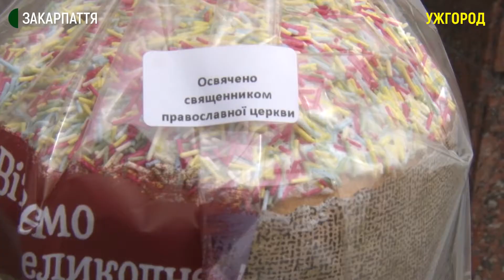250 пасок вдень випікають та освячують в супермаркеті Ужгорода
250 пасок вдень випікають та освячують в супермаркеті Ужгорода. Про це розповів заступник керуючого магазином Андрій Сусол. За його словами, почали випікати паски 9 квітня.